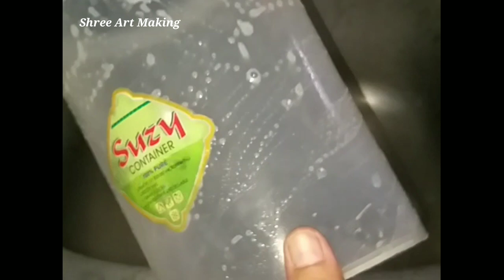तुपाचे भांडे स्वच्छ कसे करावे I shree Art Making